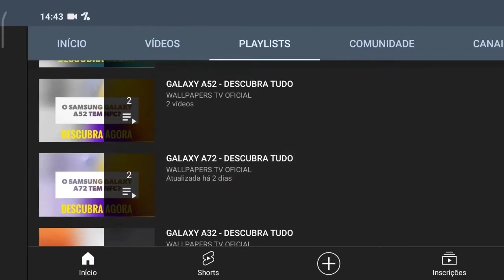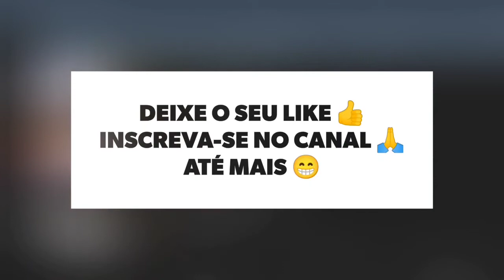🔴 O REALME 7 PRO TEM MHL?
No vídeo de hoje respondo se o Realme 7 Pro tem suporte para a tecnologia do mhl, e a resposta é não. O Realme 7 Pro não tem suporte para a tecnologia do mhl, assim não da para espelhar a tela do aparelho na tv ou monitor, infelizmente.